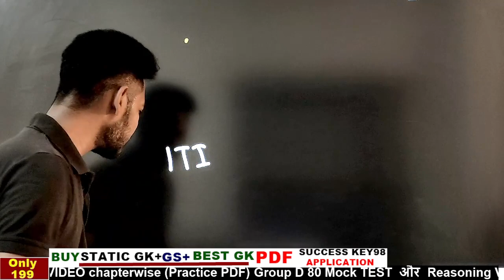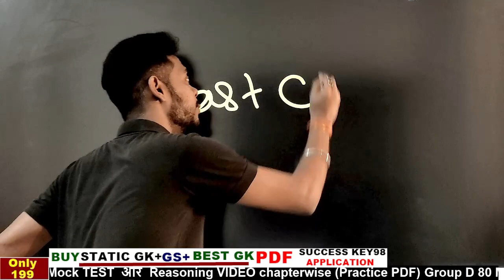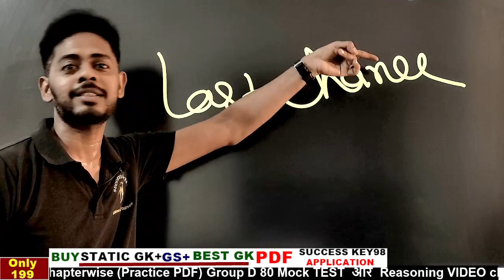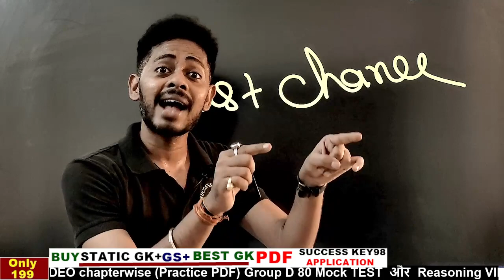RRB GROUP D NEW NOTICE || अब आनेवाले भर्ती में पेंच लग गया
rrb group d new notice,rrb group d new notice today,rrb group d new notice kya hai,group d new,group d new update,group d news